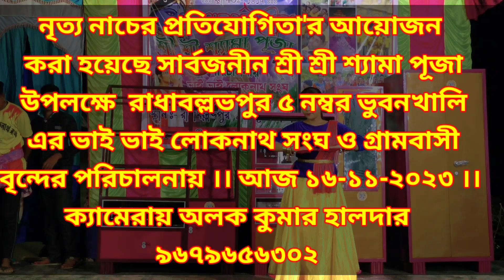মেরে ঢোলনা ।। পিউ মন্ডল ।। ডান্স কম্পিটিশন স্টেজ প্রোগ্রাম । Mere Dholna ।। Piu Mondal ।। Steg dance